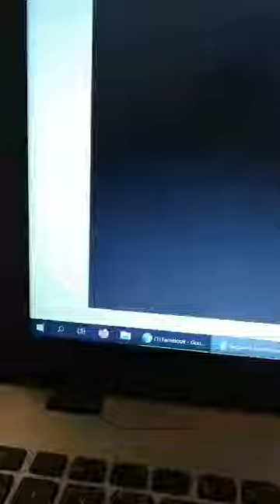Самопрезентація: онлайн-заняття з іноземними слухачами підготовчого відділення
Навик самопрезентації - справжнє мистецтво. Але це не дар згори. Йому цілком можна навчитися. Секрет простий: кілька правил і рекомендацій, певна кількість зусиль і часу, і вуаля - ви зробили це!

Викладачі кафедри української мови Державного університету телекомунікацій під час карантину не зупиняються на шляху удосконалення мовної компетенції іноземних слухачів підготовчого відділення. Так на онлайн-занятті з само презентації іноземний слухач з Камеруну Ліонель Туча навчається розповісти про себе. Його завдання написати та розповісти про себе за час до 5 хвилин.